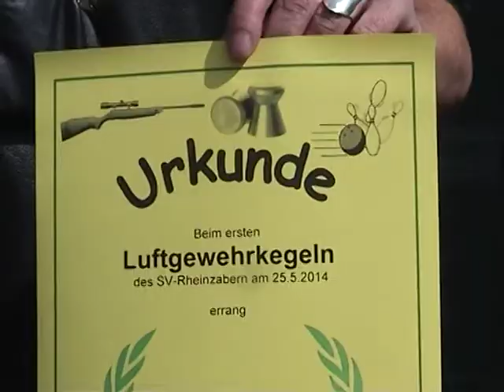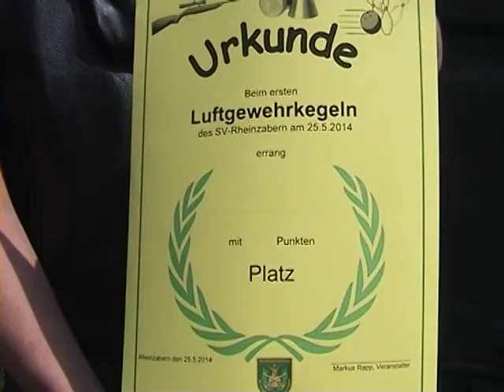Luftgewehr Kegeln mit Kurt "de Kill"